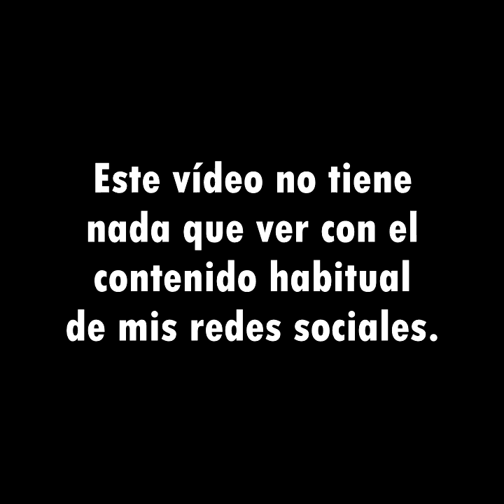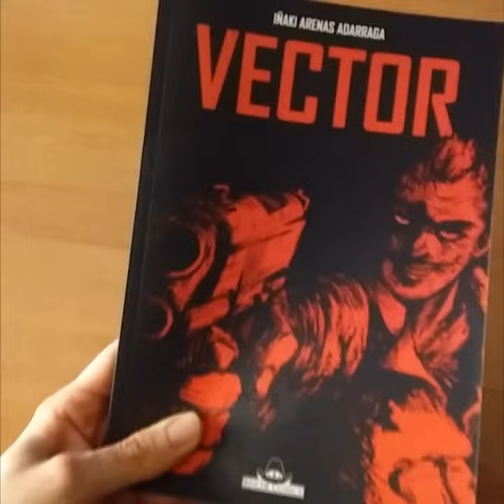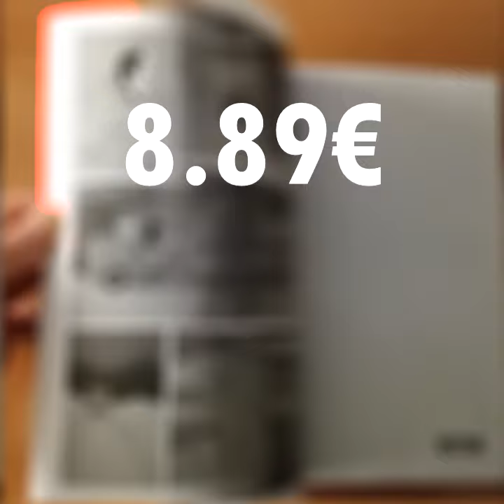HE CREADO UN CÓMIC: VECTOR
LINK PARA LA COMPRA DEL CÓMIC: